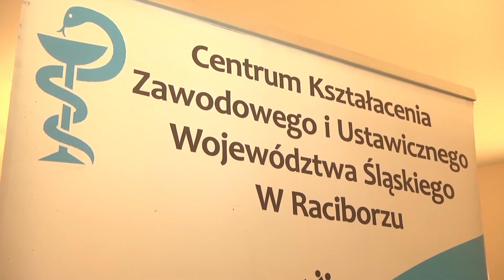Raciborskie Dni Urody